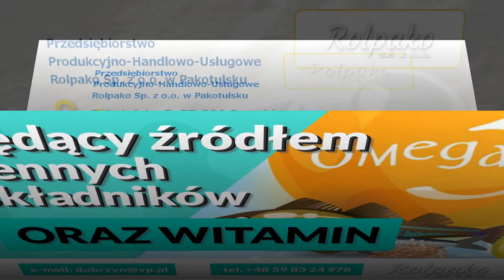Olej rybny Pakotulsko Przedsiębiorstwo Produkcyjno-Handlowo-Usługowe Rolpako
Przedsiębiorstwo Produkcyjno-Handlowo-Usługowe Rolpako zlokalizowane jest w Pakotulsku, na terenie województwa pomorskiego. Od 1993 roku istniejemy na rynku.

Oferta firmy obejmuje produkcję oleju rybnego i mączki rybnej. Poza tym zajmujemy się produkcją artykułów rolniczych: sprzętu rolniczego, części rolniczych, części zamiennych do sprzętu rolniczego, w tym kombajnów i ciągników.

Dodatkowo trudnimy się  hodowlą bydła, uprawą zbóż i kukurydzy. Ponadto hodujemy też rzepak. Uzupełnieniem oferty jest naprawa maszyn rolniczych.